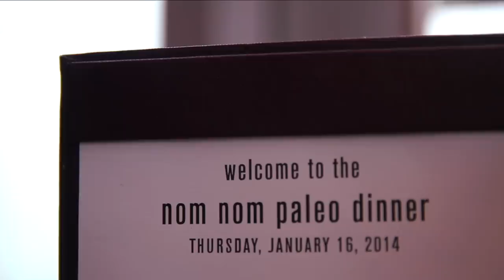Nom Nom Paleo dinner at Departure Restaurant + Lounge